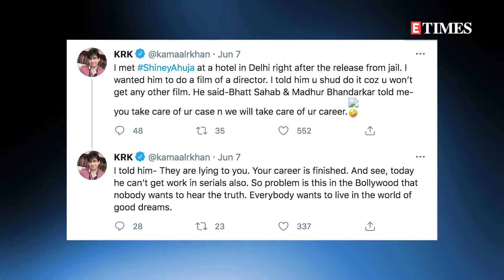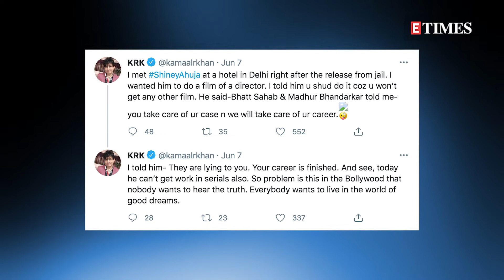Bolly Buzz: Nitish Bhardwaj on SSR & Sara Ali Khan; Vicky Kaushal at Katrina Kaif's residence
From KRK sharing shocking details about the conversation between him and Shiney Ahuja, Vicky Kaushal and Katrina Kaif's little romantic rendezvous and some filmy news, the tea is hot and we're spilling it all so stay tuned.